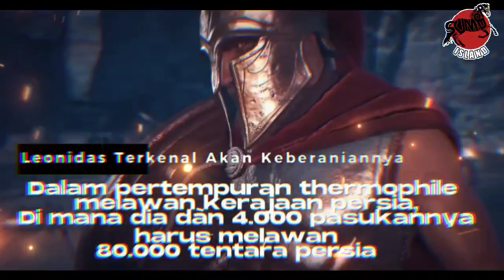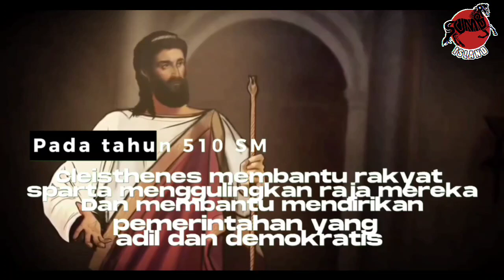5 Pemimpin Terbaik Yang Pernah Menguasai Yunani Kuno